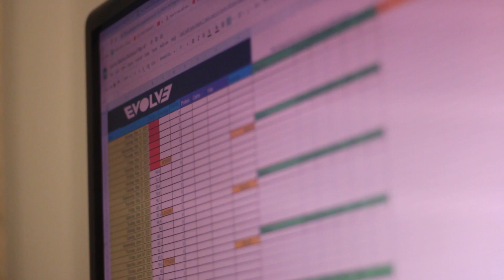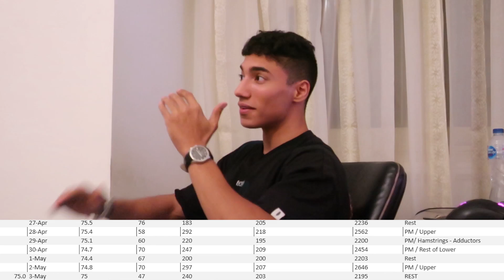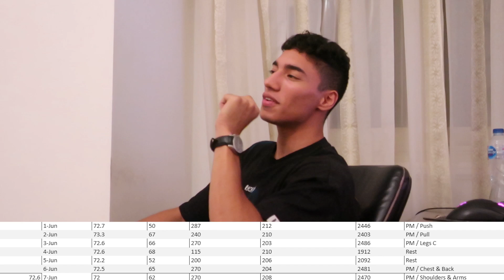شرح مفصل لتحول جسم فيتنس طبيعي في 12 أسبوع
:اعمل فورمة منغير متحرم نفسك من الأكل اللي بتحبه